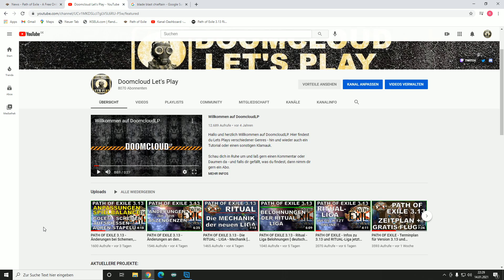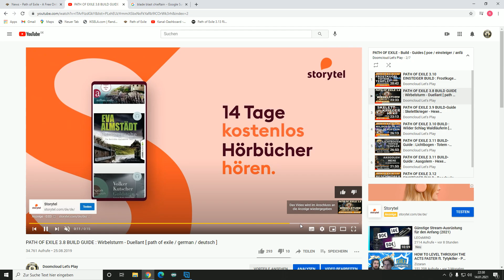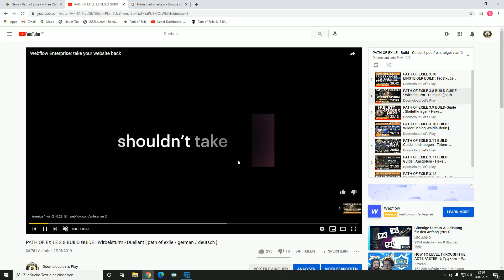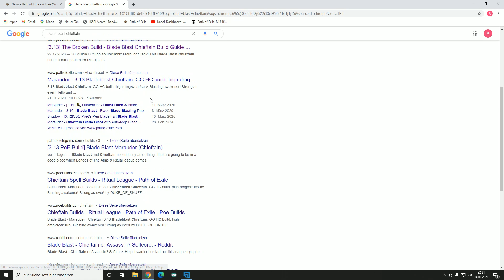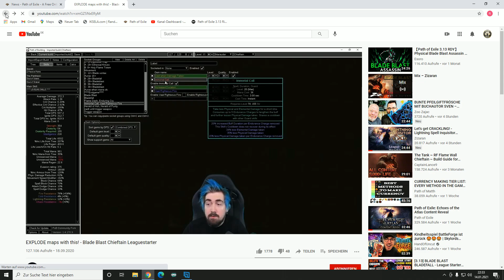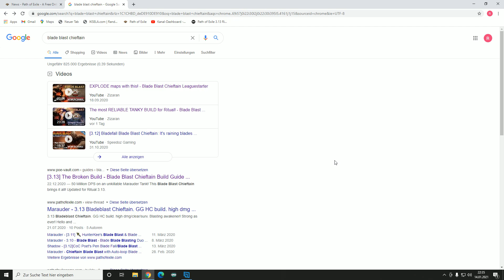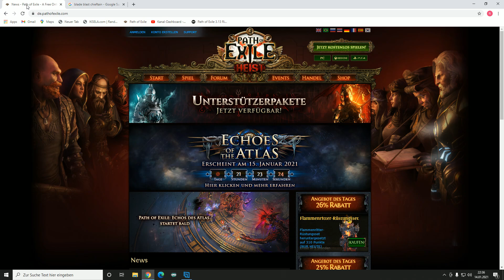PATH OF EXILE 3.13 - RITUAL - LIGA - START [ deutsch / german / POE ]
In diesem Video die Infos zum meinem persönlichen Path of Exile - Liga-Start und wie das hier auf dem Kanal von statten geht :)

Ich wünsche euch allen viel Spaß in dieser Liga :)
Let's Play Path of Exile 3.13 : Ritual